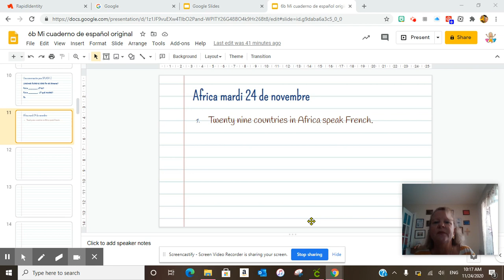Tuesday, November 24, 2020 6b WAMS